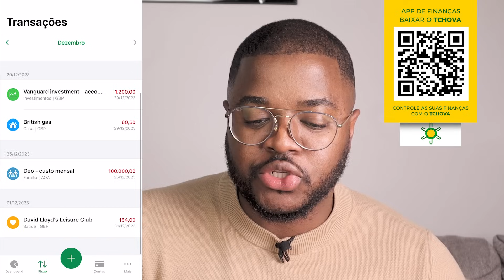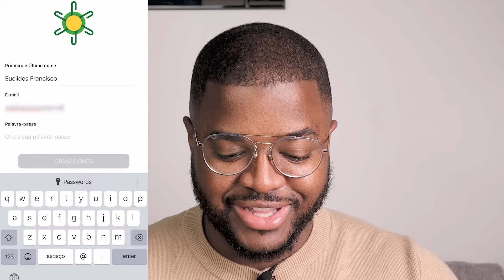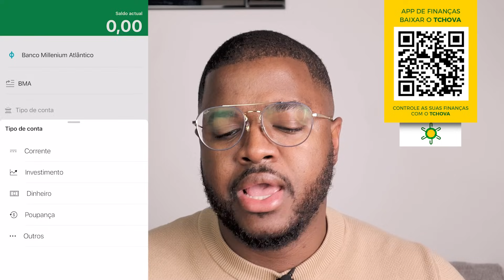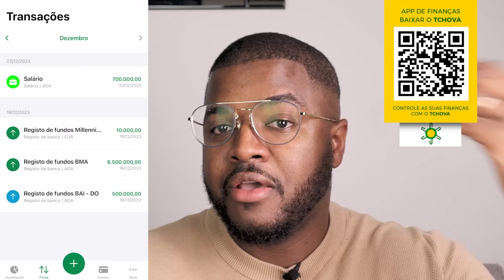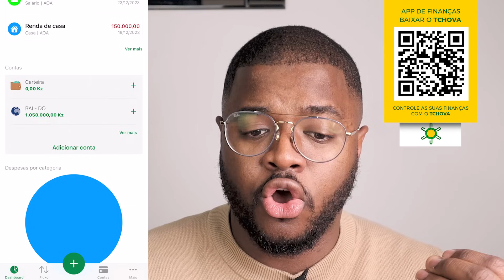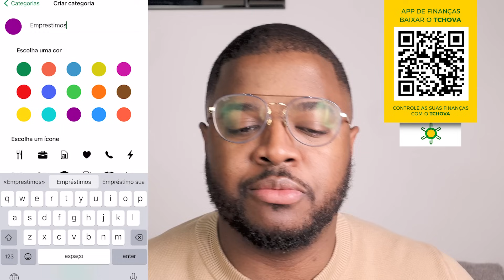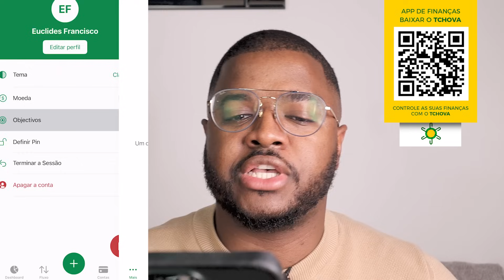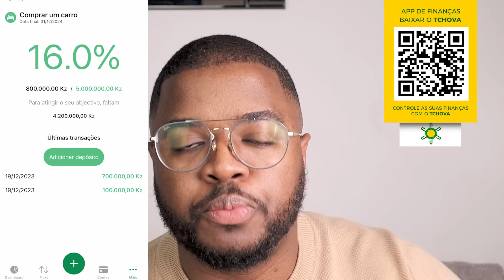Essa App vai colocar dinheiro no teu bolso | Tchova - Gestão de Finanças e investimentos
Depois de 3 anos focado em finanças pessoais e investimentos desenvolvemos a nossa própria aplicação de gestão financeira. Estamos a evoluir para algo que inclui a minha visão de finanças e criação de riqueza. Essa aplicação é exactamente para isso, definir objectivos, controlar o seu dinheiro corrente e os investimentos.

Estamos ainda em fase beta daquela que queremos que seja a melhor aplicação do mundo. Sabemos que o caminho é longo mas junto com os nossos parceiros da Toque Media queremos materializar esse objectivo.

Criamos um grupo para que possas dar o teu feedback e partilhar connosco qualquer melhoria que desejas e também os erros apresentados pela app nessa fase. 2024 é o nosso ano de expansão e contamos com vocês para isso.